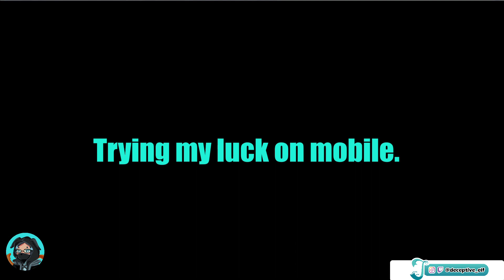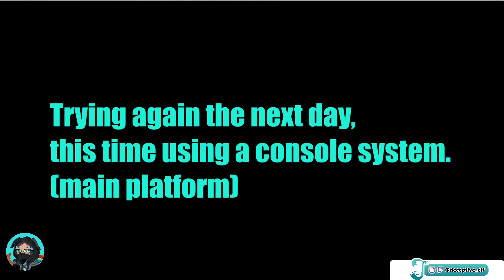Genshin Impact | Mika Pulling Gone Wrong (Version 3.5 Character Banner)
Wanting to get Mika and spend more or less 80 pulls for it.

I still dunno how to edit pulling videos. ._.